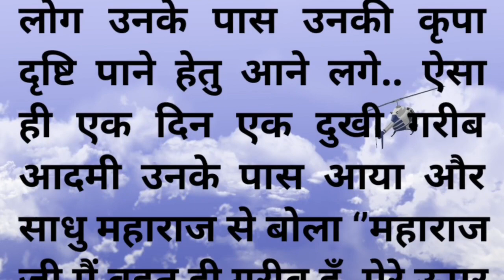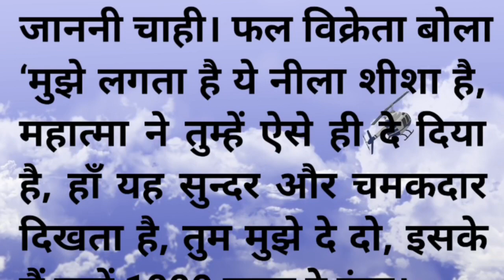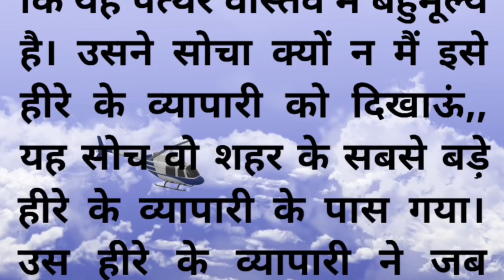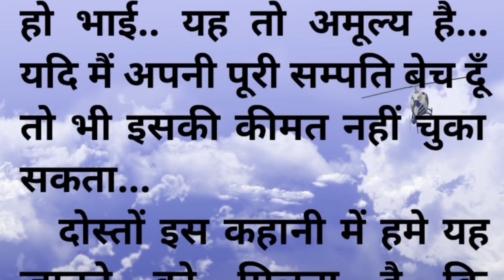कीमत This Short Story went Viral - Watch Now to Find Out Why! Motivational moral tales | lessonable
Keemat | Story

Hello friends, I have uploaded very selected videos in my channel 'Motivational Tales'. My channel has very clean family videos which will give a good thought and lesson.
If you like it our stories then please -
kahani
कहानी
Viral
Viral Kahani
Kahani Viral
Viral motivational story
viral story
viral stories
Viral Channel
Kahani ki kitaab
Kahani channel
Kahani suno
Kahaniyan
Story in hindi
Hindi Stories
Hindi Story
स्टोरी
story 2023
tales 2023
motivational 2023
kahani 2023
Story telling
Story diaries
Story diary
Story for family
Story world
Moral story
Motivation
Moral story in hindi
Motivational story
Lessonable story
Lessonable kahani